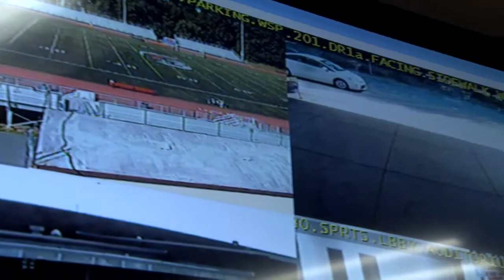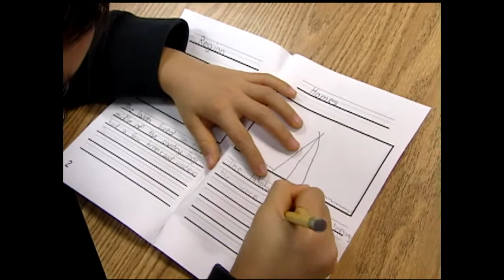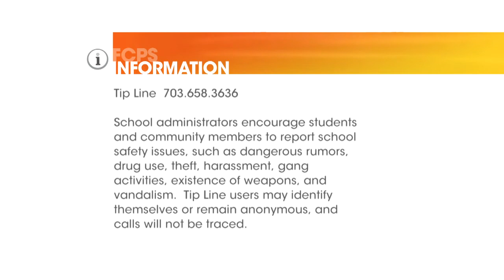FCPS Security Services: On the Job 24/7